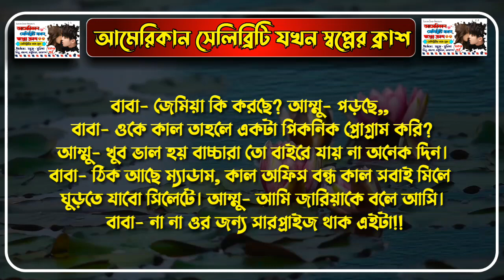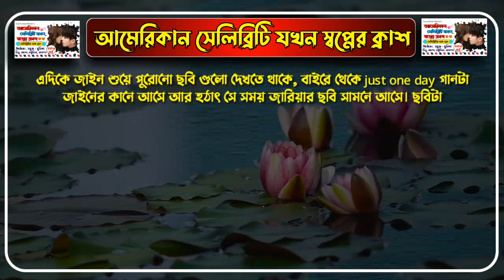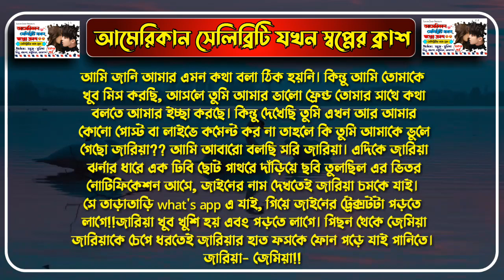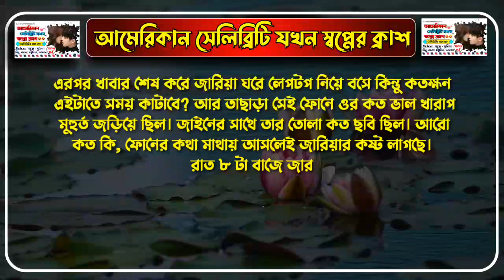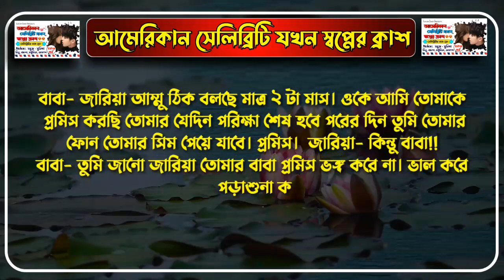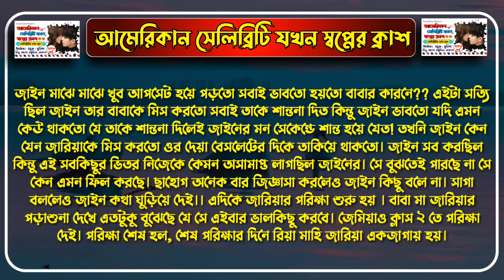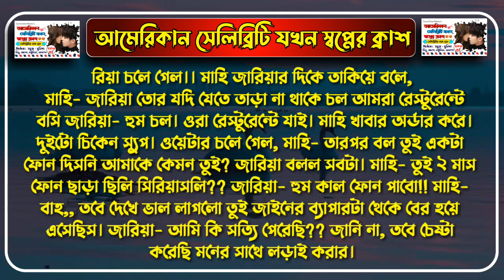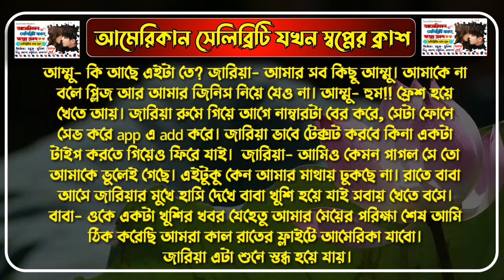আমেরিকান সেলিব্রিটি যখন স্বপ্নের ক্রাশ | Part- 17 | A Romantic Love Story | Ft. Sabuj & Sunipa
✏️ Modified By : Sunipa
✍️ Story Writer: Sadia_kh_Opshori
🖼️ Thumbnail : Sunipa
🎙️ Voice Artist : Sunipa, Sabuj, Badsha, Saheb, Jalal, Akash, Raj etc.